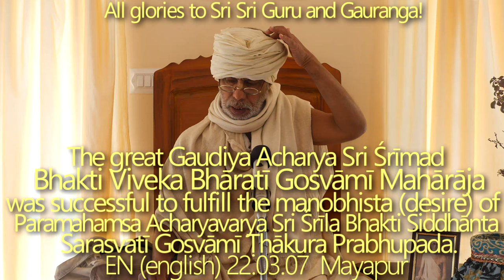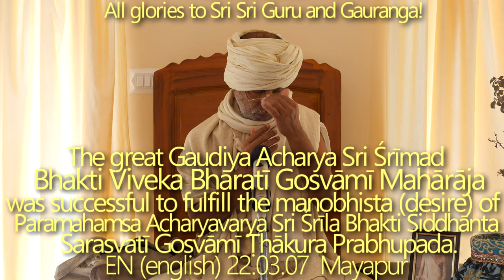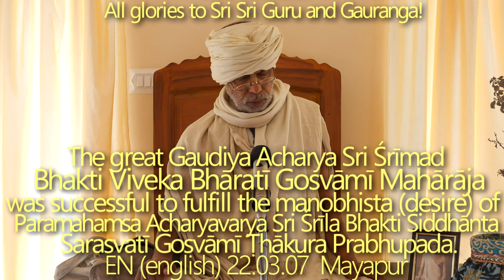SBru220307 Великий гаудия-ачарья Шри Шримад Бхакти Вивека Бхарати Госвами Махараджа, День явления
Великий гаудия-ачарья Шри Шримад Бхакти Вивека Бхарати Госвами Махараджа успешно исполнил манобхишта (желание) Парамахамсы Ачарьяварьи Шри Шрилы Бхакти Сиддханты Сарасвати Госвами Прабхупады. В нашей Гаудия Гурупарампаре он был подлинным Махабхагаватом. День явления Шримад Бхакти Вивека Бхарати Госвами Махараджа